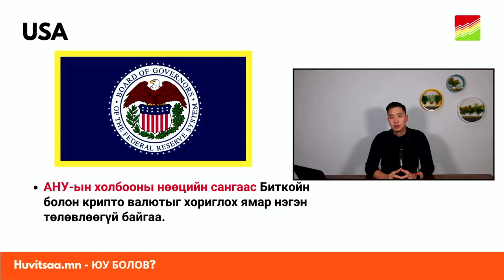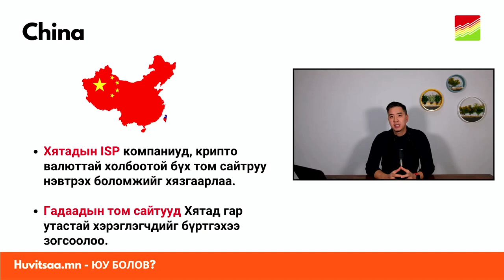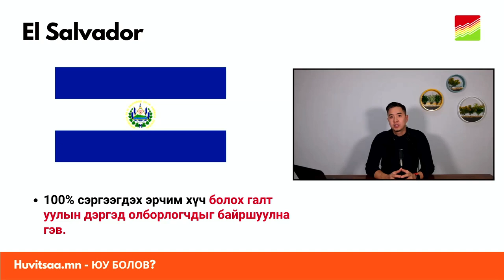Юу болов (10-04): USA, TikTok, China, El Salvador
01.Америк засгийн газар
АНУ-ын холбооны нөөцийн сангаас Биткойн болон крипто валютыг хориглох ямар нэгэн төлөвлөөгүй байгаа.

02.ТикТок
Тикток- өөрийн гэсэн NFT болно, ТОП инфлунсерүүддээ олгоно, мөн худалдаж авах боломжтой болгоно.

03.Хятадын засагын газар & Гадаад сайтууд
Хятадын ISP компаниуд, крипто валюттай холбоотой бүх том сайтруу нэвтрэх боломжийг хязгаарлаа.
Гадаадын том сайтууд Хятад гар утастай хэрэглэгчдийг бүртгэхээ зогсоолоо.

04.El Salvador
100% сэргээгдэх эрчим хүч болох галт уулын дэргэд олборлогчдыг байршуулна гэв.